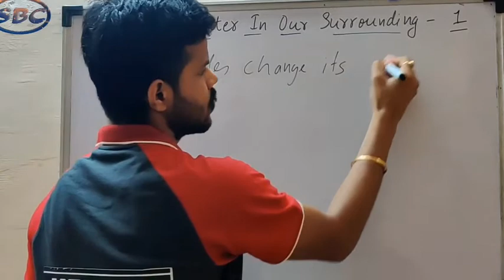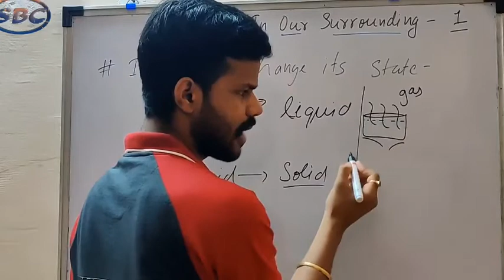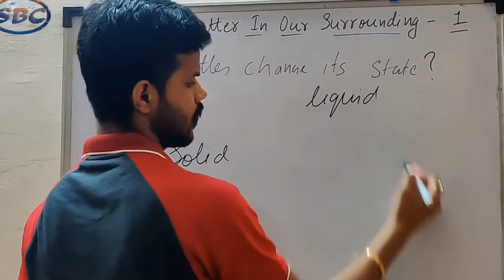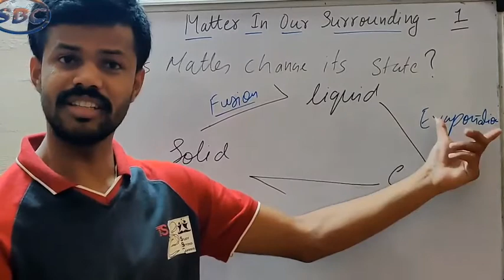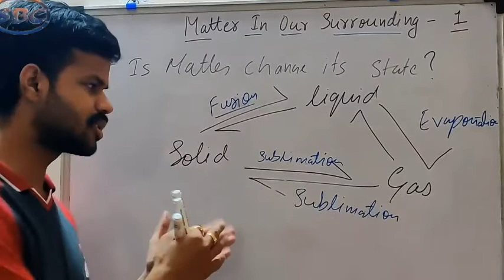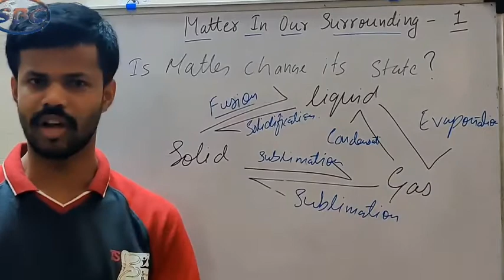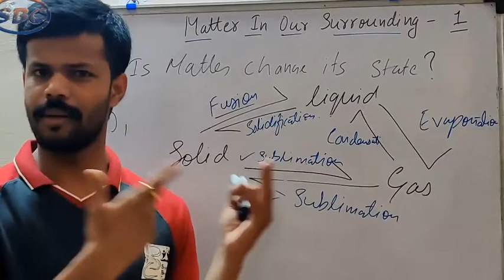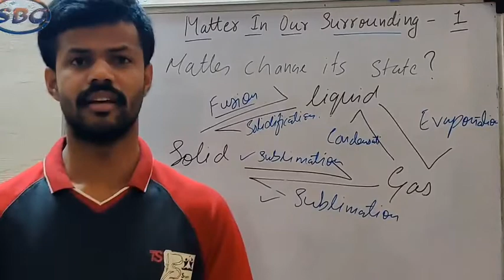Matter In Our Surrounding[PART-2] | Chapter 1 | Tricks of conversion of State| Class 9| CBSE |NCERT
Matter- Matter is anything which occupies space and has mass is called matter. Air and water, sugar and sand, hydrogen and oxygen etc. Matter is made up of very small tiny particles. Particles of matter have space between them they attract each other

Matter is the form of five basic elements the Panch tatva – air , earth ,fire , sky and water. Characteristics of particles of matte. •Made of tiny ...

1.  Matter- Matter is anything which occupies space and has mass is called matter. Air and water, sugar and sand, hydrogen and oxygen etc. Matter is made up of very small tiny particles. Particles of matter have space between them they attract each other.

2.  Classification- On the basis of physical properties, matter is classified as solids, liquids and gases. On the basis of chemical properties, matter is classified as elements, compounds and mixtures.

      •  Solids- Solids have strong molecular force and a definite shape and size solids can neither flow nor be compressed.

      •  Liquids- Liquids have weak intermolecular flow and large intermolecular spaces. Liquids do not have a definite shape but can flow.

      •  Gases- Gases have weak intermolecular flow, high compressibility, and no definite shape and volume.

3.  Physical properties of matter- Matter is made up of particles which are very small in size. Everything around us is made up of tiny pieces or particles. The particles of matter are constantly moving (they are in motion).The particles which make up matter are atoms and molecules.

4.  Interchange in states of matter- Matter can change its state in solid, liquid or gas depending upon the type of matter.

5.  Diffusion- The mixing of a substance with another substance due to the motion or movement of its particles is called diffusion. It is one of the properties of materials. The diffusion of one substance into another substance goes on until a uniform mixture is formed. Diffusion takes place in gases, liquids and solids.

6.  Latent heat- Latent heat is the heat energy which has to be supplied to change the state of a substance. Latent heat does not increase the temperature of a substance. But latent heat has to be supplied in order to change the state of a substance. Latent heat can be of fusion or of vaporization.

7.  Sublimation- The changing of a solid directly into vapours on heating and of vapours into solid on cooling, is known as sublimation. When these solid substances are heated, their particles move quickly and they separate completely to form vapor (or gas). Similarly when these vapor (or gas) is cooled, these particles slow down so quickly that they become fixed and form a solid.

8.  Evaporation- The process of conversion of a liquid into vapour (or gas) at its boiling point is called evaporation. Some particles in liquid always have more kinetic energy than the others. So, even when a liquid is well below its boiling point, some of its particles have enough energy to break the forces of attraction between the particles and escape from the surface of the liquid in the form of vapour. Thus the fast moving particles of a liquid are constantly escaping from the liquid to form vapor or gas. Temperature, surface area of liquid, humidity, and wind speed are fators that affect evaporation. Evaporation causes cooling effect.

Notes available

Sscnmh Toppers Hub.